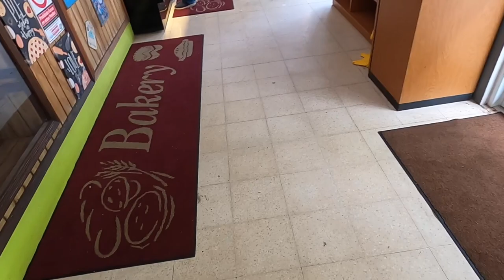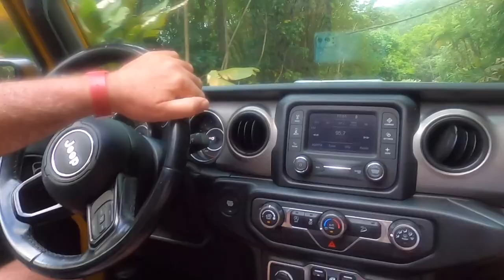Puerto Rico Graduation trip (part 2)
In this video we leave the beach to head into the rainforst for some water fall hunting.